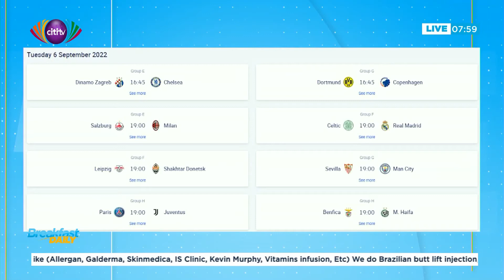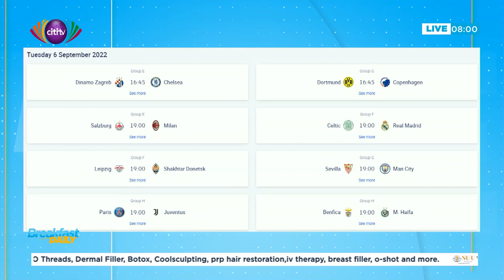UCL returns, Reece James signs new Chelsea contract | Sports Review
Benjamin Nketsia brings you the latest sports stories including Reece James' new deal with Chelsea and the return of the UEFA Champions League tonight.